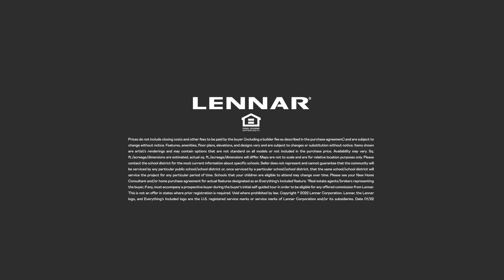Sneak Peek of Lennar at Navarro Ranch!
Coming soon to Seguin, TX!